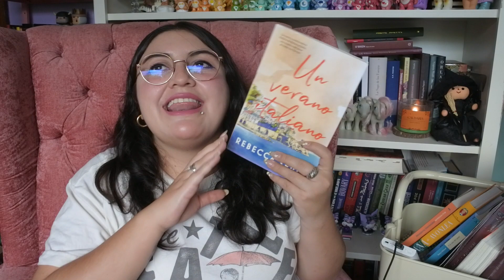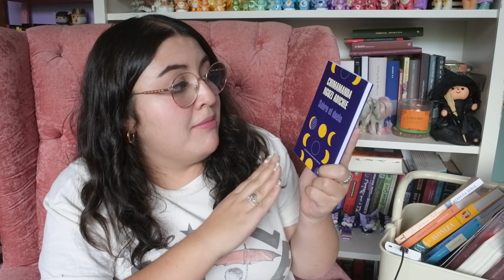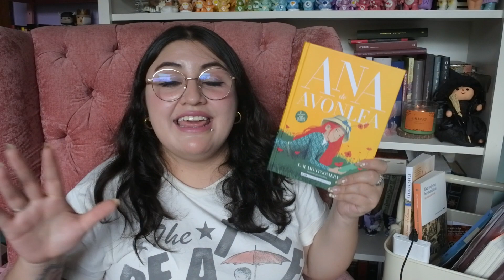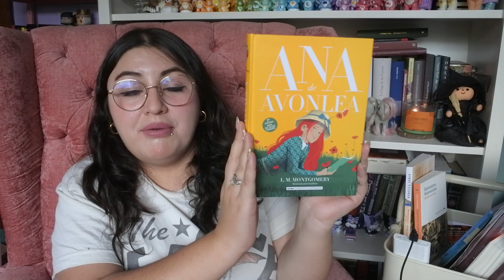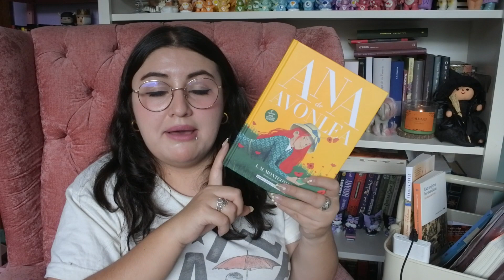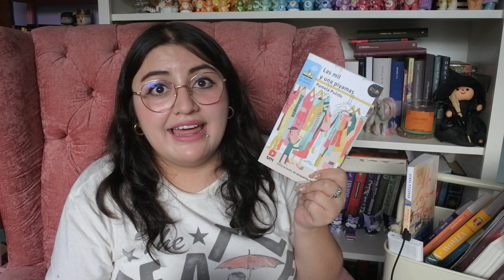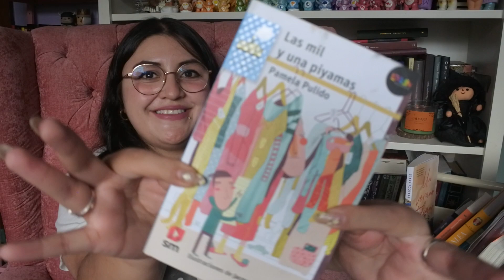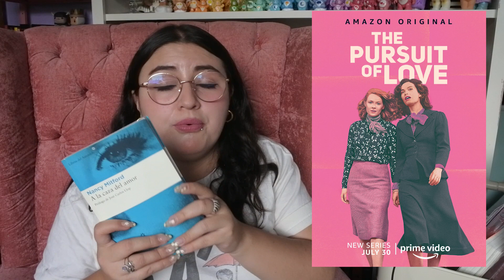📚 Últimas Lecturas┃Enero y Febrero ¡Descubriendo nuevas Autoras!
¡Conoce más de las cajas literarias de Jane Austen!